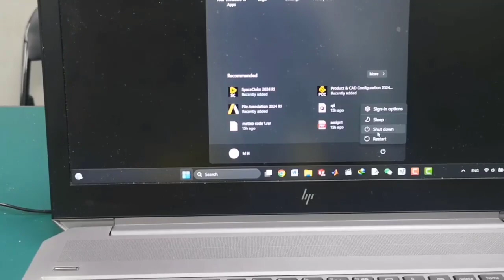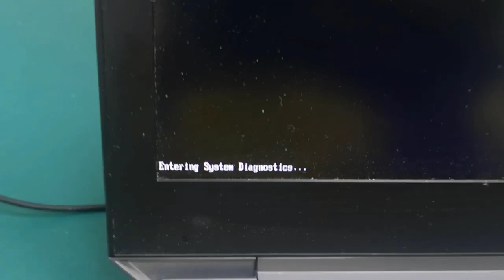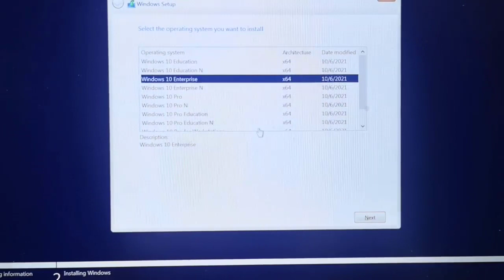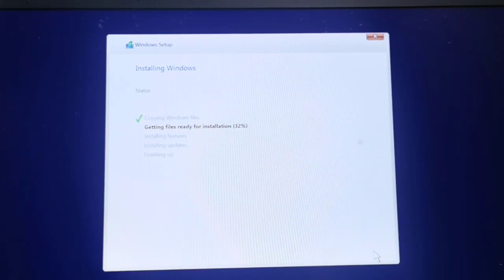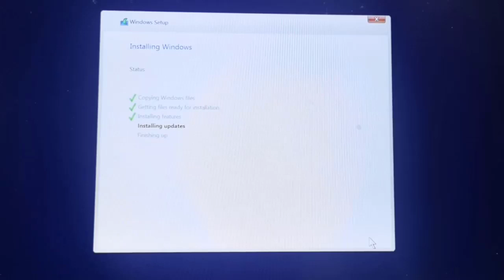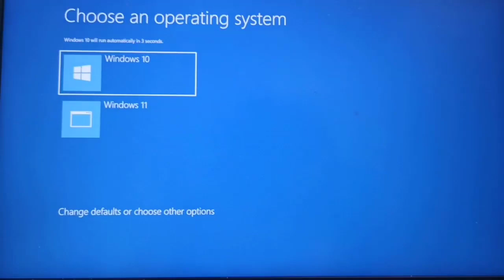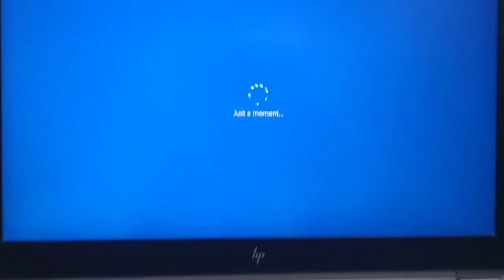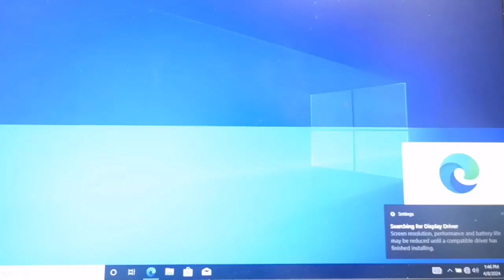Boot-Installation Windows 10- HP Laptop- Z Book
نگارپژوه

Software:
MATLAB - ANSYS - ABAQUS - SOLIDWORKS-Arduino-Labview
 Fields: